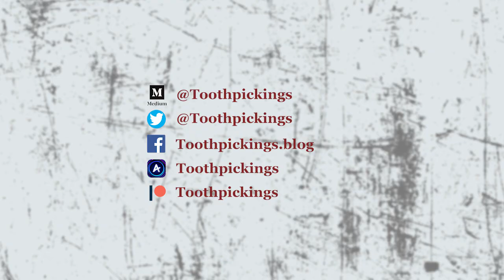Vampires aren't rational, but they're reasonable-- a chat with Michael Bell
Foremost expert on the New England Vampire Panic and author of "Food For The Dead" Michael Bell joins the Toothpickings webcast. Dig in for a long discussion about the folklore of the American vampire, what people did when they suspected a vampire in their midst, and how it all ended, if it ever did. Along they way we find some sympathy for the misguided people of the past and some criticism for the misguided people of the present; learn about Covid-19 and folk remedies; discuss Mercy Brown; and learn that Lincoln vanquished a lot of vampires, after all!

(currently in progress site - check back after the new book is out!)